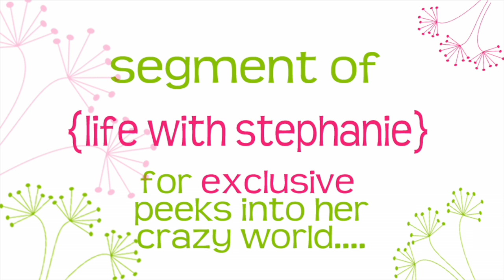Life with Stephanie: Christmas Pictures!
Stephanie has some Christmas fun to share with you! You'll have to watch to get in on some of the laughs! Hope you all have a great Christmas and happy New Year with your families!